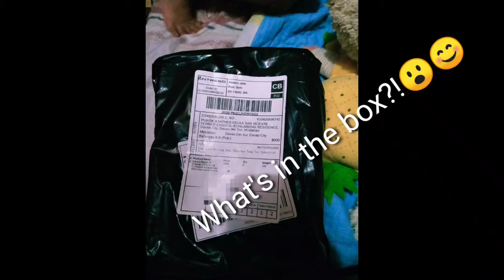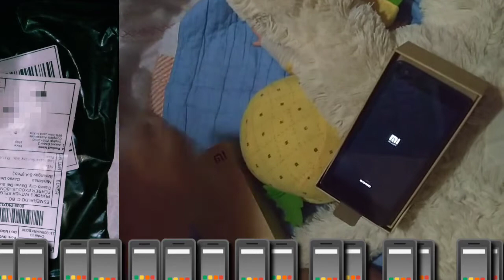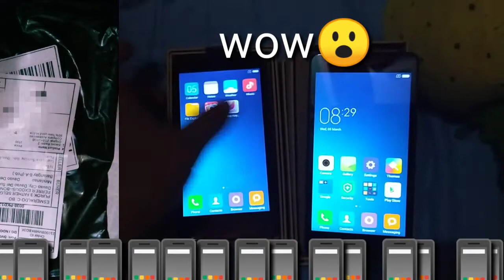What's in the Box?! || Unboxing